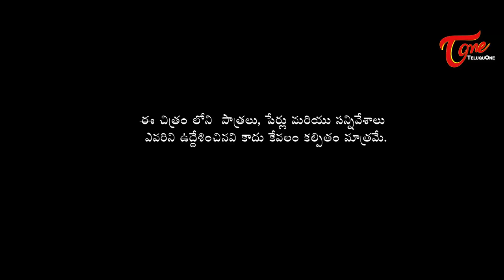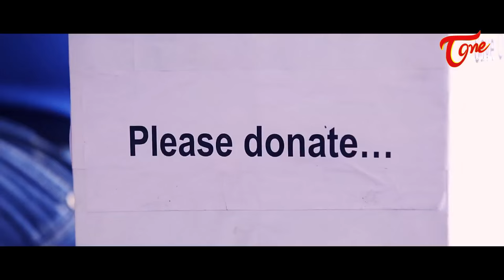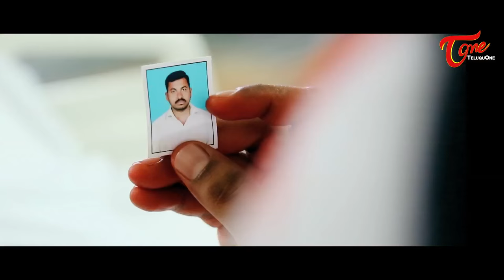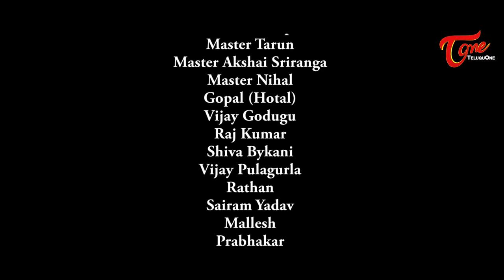Loafer | Latest Telugu Short Film | by Krish NA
Watch Loafer Telugu Action Short Film 2015. Krish in & as " Loafer " written and directed by himself.

Short Film : Loafer (Telugu)
Banner : Nallamalla Arts, Master Hridik Presents
Cast : Krish NA, Vinod B, Narender Kongali, Balu Karate, Ramana Acharyula, Raghu, Tulasi, Krishna Anupa, Master Tarun, Master Akshai Sriranga, Master Nihal, Gopal, Vijay Godugu, Raj Kumar, Shiva Bykani, Vijay Pulagurla, Rathan, Sairam Yadav, Mallesh, Prabhakar
Cinematography : Ramesh Polepally
Mixing : Anand
Lyrics : Pavan Shankar
Singers : Venky, Gowtham Naresh
Sound Effects : Venkat Srikanth
Sound Engineer : Mahesh
Dubbing : Kiran, Manoj Pyarasani, Shiva Poleppaly, Shiva Kollapur, Master Dinesh
Producer : Dasharatharamulu Nallamalla
Story - Screenplay - Direction : Krish NA